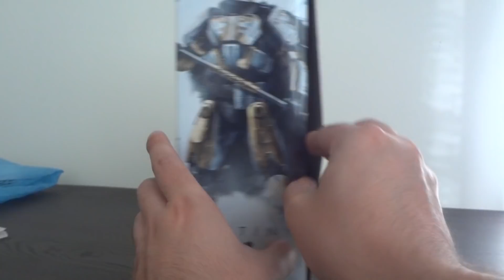UNBOXING MAIS TRISTE QUE VOCE VAI VER...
Unboxing do Figure Action do Lorde Saladino! É GRÁTIS!!!

Me siga lá no Twitter:@marechalrambo